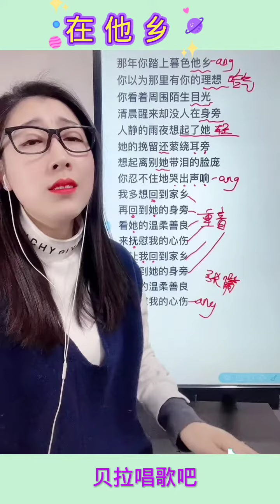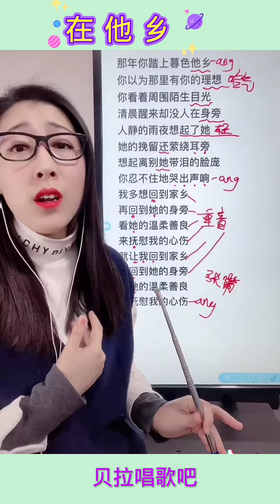在他乡《我多想回到家乡 再回到她的身旁》，美女教唱歌曲整首同时指出歌词技巧，@华语歌曲频道-d2j